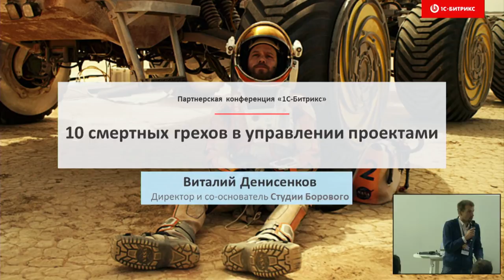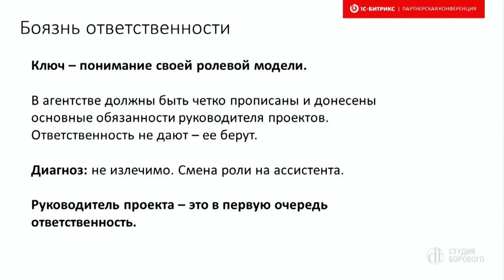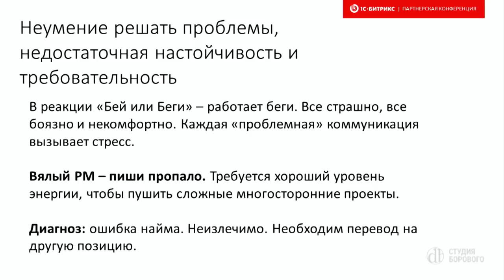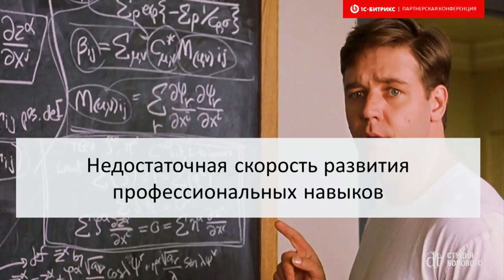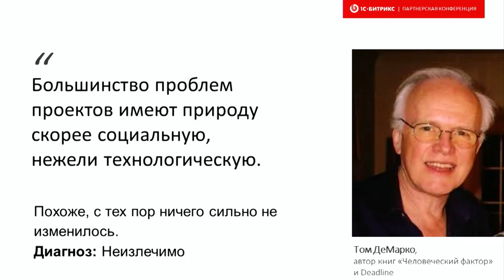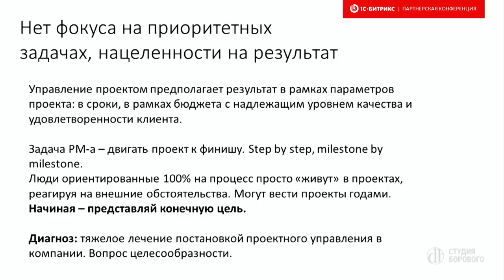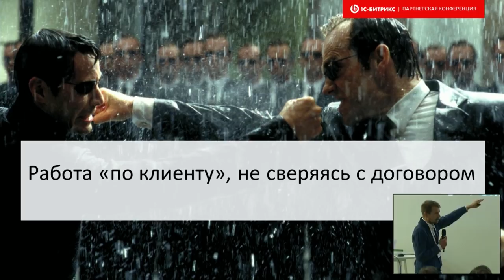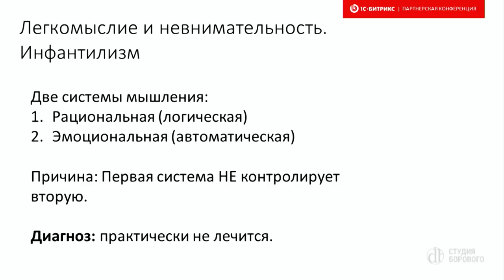10 смертных грехов в управлении проектами. Виталий Денисенков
Докладчик Виталий Денисенков, директор Студия Борового